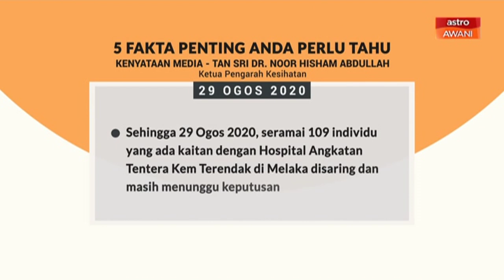5 perkara penting dalam kenyataan media KKM - 29 Ogos 2020